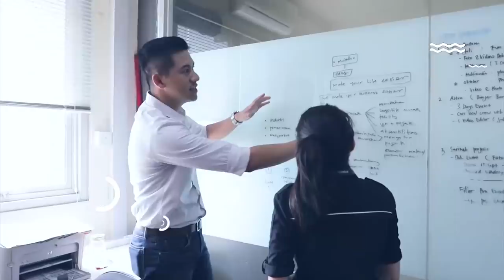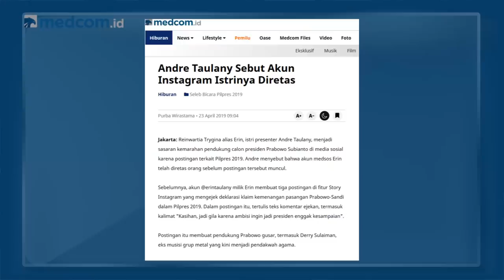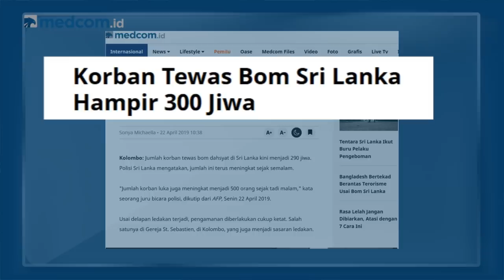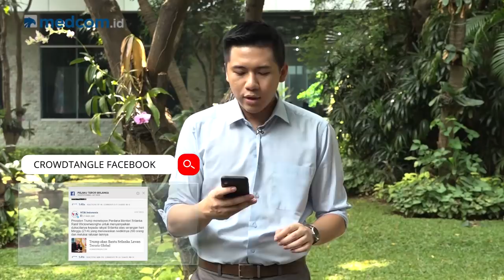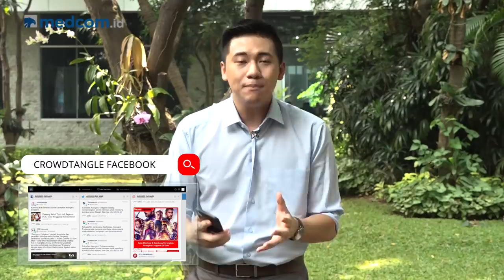Erin Taulany Diduga Hina Prabowo Hingga Viral Avengers: Endgame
Simak ulasan lengkapnya bersama Marvin Sulistio setiap hari Jumat pukul 17.00 WIB di YouTube, Facebook Medcom ID, dan website medcom.id